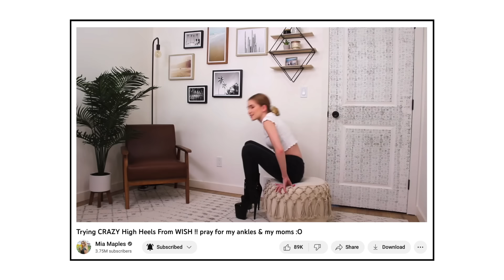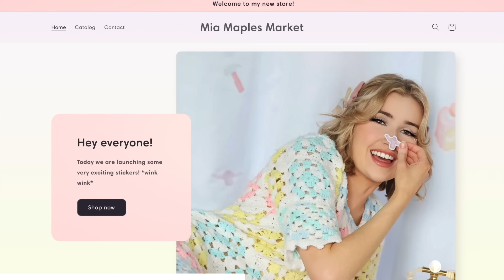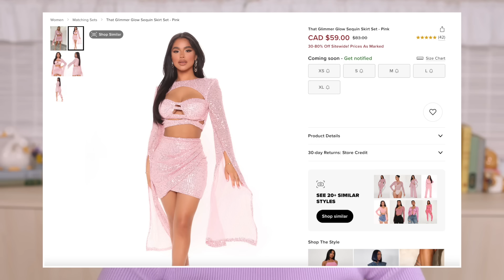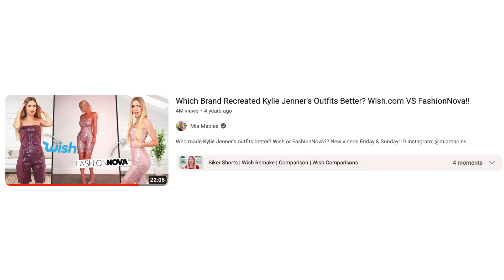Do People Actually Wear This Stuff?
Do you think people actually wear these crazy pieces!?

LOVE Mia